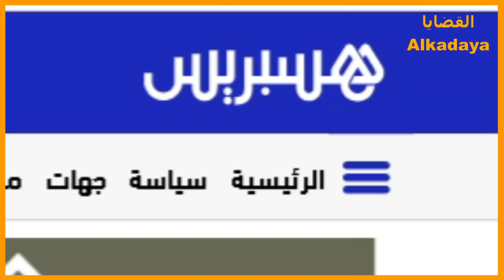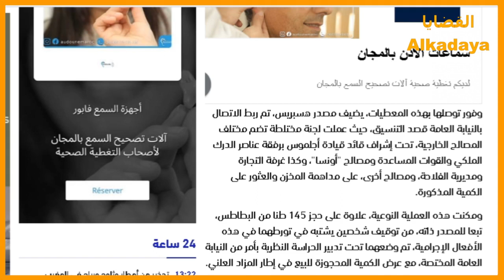القبـ**ـض على أشخاص بالمغرب لديهم أطنان من البطاطس داخل مخزن سـ**ـري . . Maroc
بالمغرب  السلطات المحلية بإقليم خنيفرة تقبـ**ـض على أشخاص لديهم أطنان من البطاطس حوالي 145 طنا ، كانت مخزنة داخل مخزن سـ**ـري .